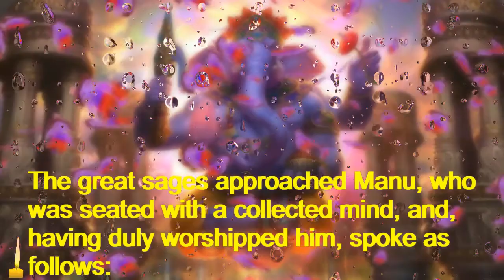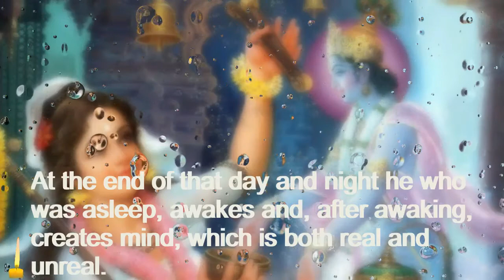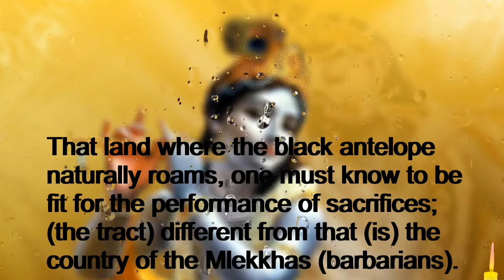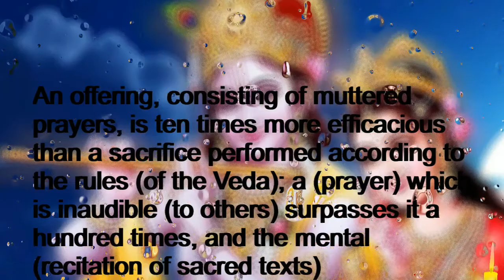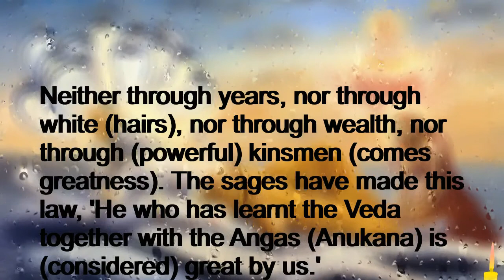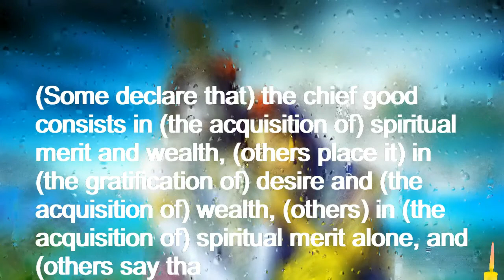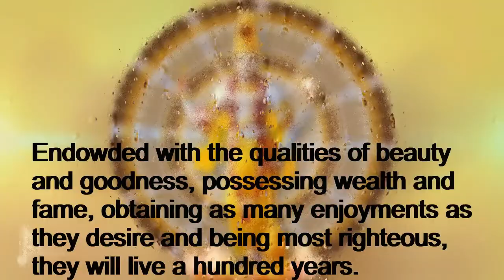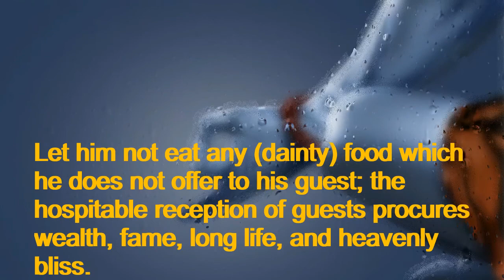The laws of Manu / Manusmriti Part 1, Part 2 and Part 3 (Audio Book)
Ancient book of Arya Civilization.